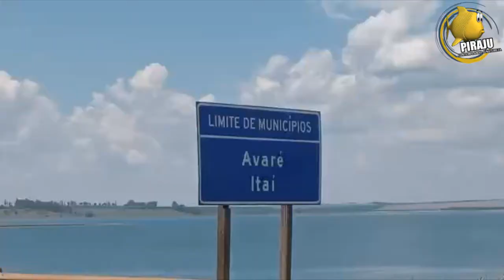Ponte sobre o Rio Paranapanema entre 2 municípios Avare/itaí Represa Jurumirim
Ponte sobre o Rio Paranapanema entre 2municípios Avare/Itaí Represa jurumirim

▬▬▬▬▬▬▬▬▬▬ஜ۩۞۩ஜ▬▬▬▬▬▬▬▬▬
▬▬▬▬▬▬▬▬▬ஜ۩۞۩ஜ▬▬▬▬▬▬▬▬

RepresaJurumirimAvare-SP
CachoeiraDoFunilPiraju​-SP
RioParanapanemaPiraju​​-SPelike
CristoRedentorAvare​​​-SP
cachoeiradolageadoóleo​​​​-sp